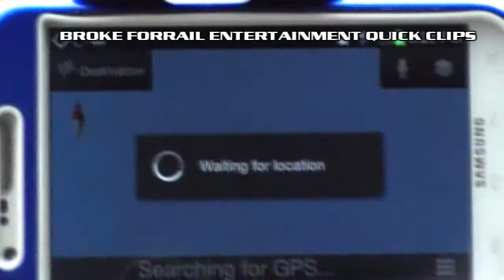CSX Railfanning My Quick Chase Baldwin to Callahan!!!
BROKE FORRAIL ENTERTAINMENT
My 1st chase of 2014 with my new camcorder. Raining on my Parade but still managed to get shots. Didn't know what possessed me to chase.